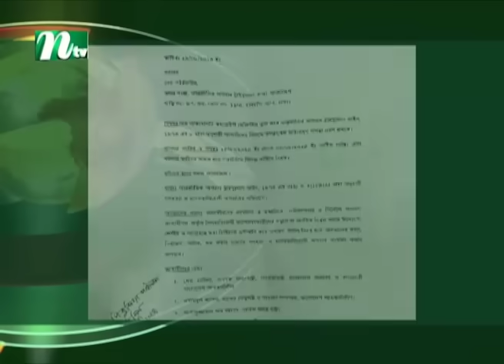৩২ সাংবাদিকসহ ৫২ জনের বিরুদ্ধে আন্তর্জাতিক অপরাধ ট্রাইব্যুনালে অভিযোগ | Journalist | NTV News